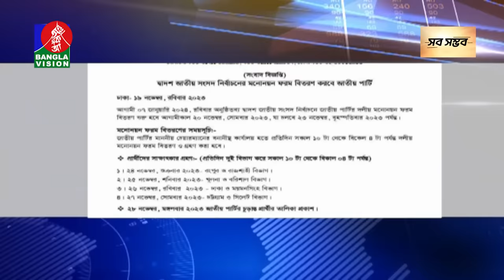রাত ১টার বাংলাভিশন সংবাদ | Bangla News | 20 November 2023 | 1.00 AM | Banglavision News